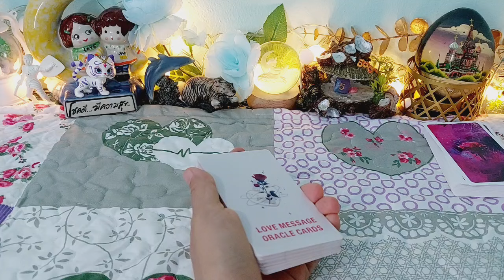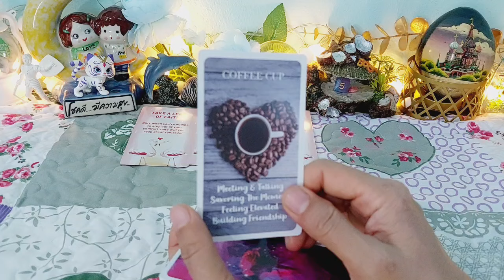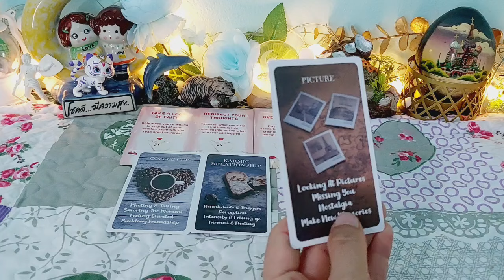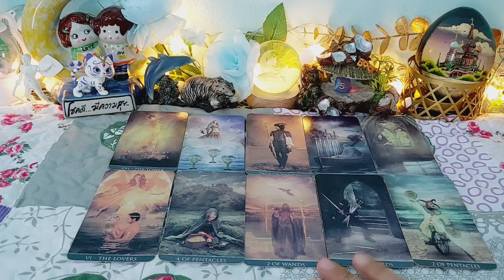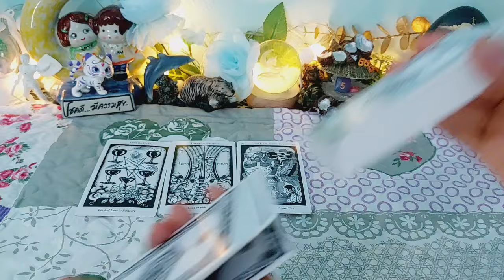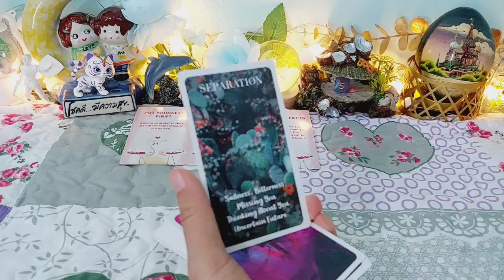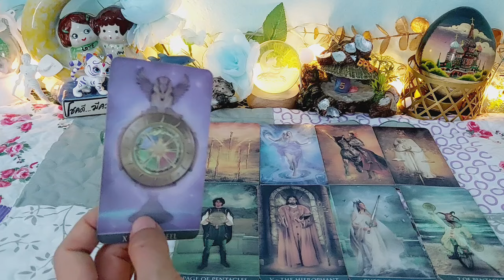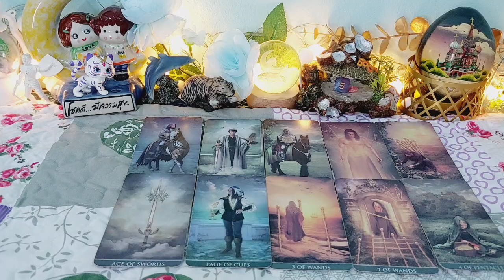ดวงความรักธาตุลม#กุมภ์มิถุน ตุลย์ มี.ค.67 มีคู่ สัมพันธ์ไ่ชัดเจน💘ฉันเธอเป็นคู่บุญคู่กรรม (Karmic)❣️